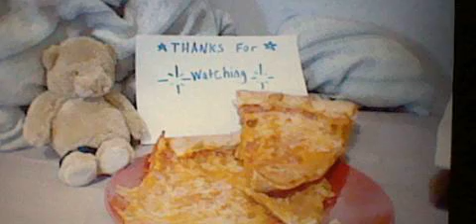squad art 2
sorry I didn't upload this sooner but it took some time . squad chronicles chapter2 will be coming out soon ,and also tune in next weekend for our sexy themed squad art (viewer descricion is advised).thanks for watching.